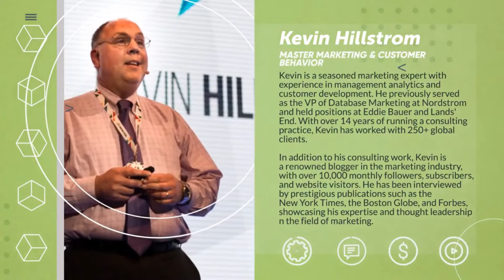Master Marketing & Customer Behavior with Kevin Hillstrom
In this fun Unmiss Podcast episode, we chat with Kevin Hillstrom, an expert in marketing investment and customer behavior. Kevin shares valuable advice on creating marketing strategies that get results and make the most of your budget.

Our talk with Kevin Hillstrom covers these exciting topics:

1. The link between marketing investment and customer behavior.
2. Smart ways to use your marketing budget for customer engagement.
3. How analyzing customer behavior shapes marketing plans.
4. Using data to make better marketing decisions and boost results.
5. Adapting marketing efforts to follow customer behavior trends.
6. The importance of tracking marketing ROI and adjusting strategies.
7. Real-life examples of successful marketing campaigns.

In short, Kevin Hillstrom's expertise can help businesses create winning marketing strategies. By considering both investment and customer behavior, you can improve engagement, loyalty, and ROI.

Don't miss this entertaining episode with Kevin Hillstrom. Learn from a pro and boost your marketing skills. Focus on the connection between investment and customer behavior, and watch your marketing efforts soar!

If you're looking for more helpful podcasts that can guide you in the right direction, simply search for "UNmiss podcast" on Google.